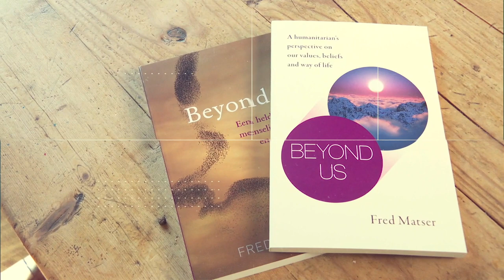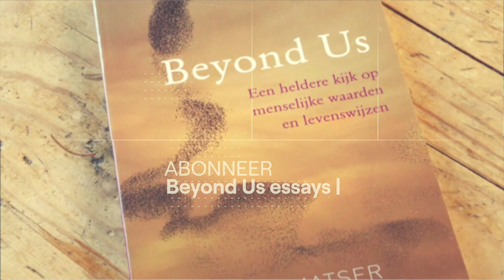Fred Matser en Stefan Groothuis spreken over competitie nav boek ''Beyond Us''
- Fred Matser praat met Stefan Groothuis over competitie naar aanleiding van Fred's boek 'Beyond Us' - een heldere kijk op menselijke waarden en levenswijzen.